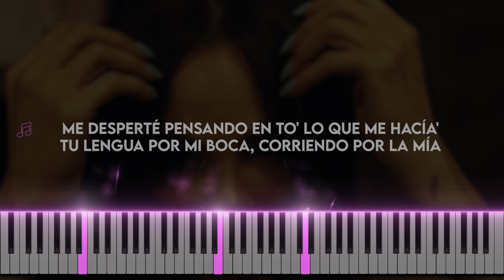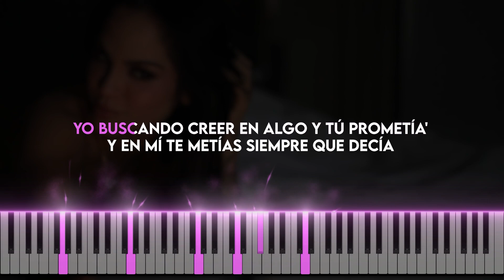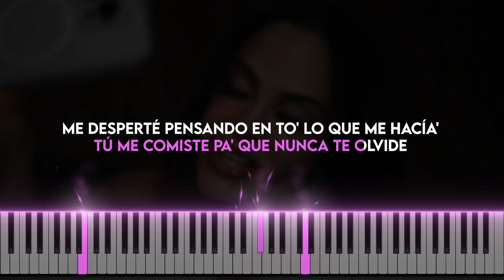No Pare - Natti Natasha (Piano cover | Tutorial | Karaoke)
"No pare" is a dancehall song with a tropical reggaeton beat by Puerto Rican reggaeton singer Natti Natasha.
This music video performing piano cover with added tutorial and karaoke.

Natalia Alexandra Gutiérrez Batista, better known by her stage name nattinatasha is a Dominican singer.

Attention: This video is exclusively educational and intended for teaching future musicians and singers 👌

Lyrics:
Pre-Coro:
Me desperté pensando en to' lo que me hacía'
Tu lengua por mi boca, corriendo por la mía
Yo buscando creer en algo y tú prometía'
Y en mí te metías siempre que decía

Coro:
Que no pare, eh-eh, eh-eh, que no pare, eh-eh
Te lo hice pa' que con nadie me compare'
Tú me comiste pa' que nunca te olvide

Verso:
Tú sabe' que no comemos como manda
Por eso es que nunca te vo'a dar banda
Estoy bella-bella, ¿donde tú anda'?
Estoy bloqueaíta' pa' que sepan
Esperándote
Tocándome abajo del ombligo, pensándote
Como una asesina, estas ganas yo las quiero matar
Si ese beat e' del infierno, yo me voy a quemar
Yo me voy a quemar pidiéndote